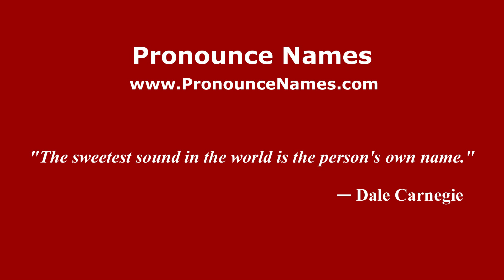How to pronounce Lagunazo (Mexico/Mexican Spanish) - PronounceNames.com